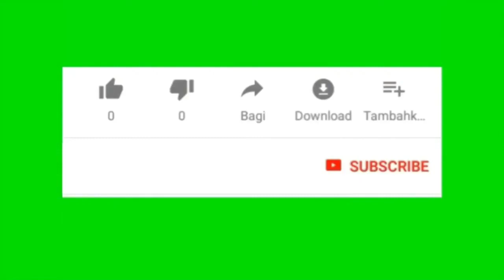Budidaya ikan Nila di kolam Beton Air tenang